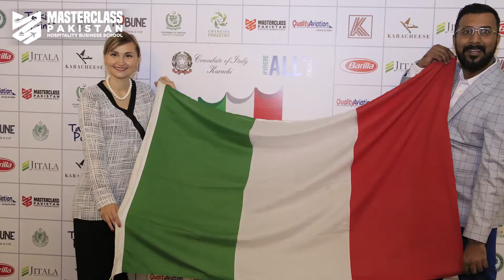Consul Of Italy at MHBS!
The consulate of Italy had celebrated World Week of Italian Cuisine in Pakistan. The Consulate conducted an Italian Workshop 'Taste of Italy' with Chef Vittorio Castellani aka Chef Kumalè at MHBS.

The Consul of Italy Ms. Anna Ruffino along with the members of Consulate visited MasterClass Pakistan - Hospitality Business School.

She said, "MHBS is providing a professional environment & skills, to those who are willing to learn the Culinary Arts." She appreciated MHBS for all the great efforts for Culinary Arts.

"Do you have a passion to cook? Then join MasterClass Pakistan - HBS", said Ms. Anna Ruffino.